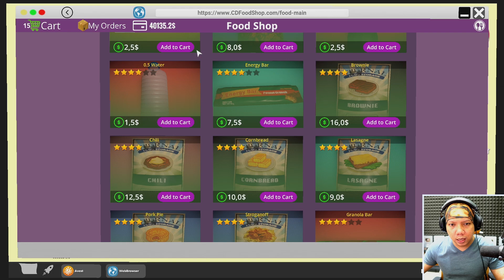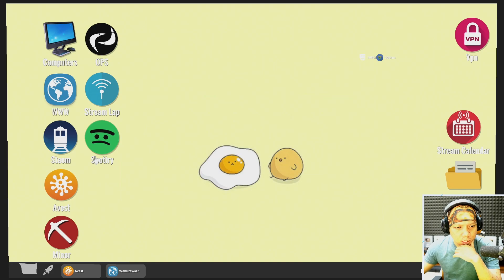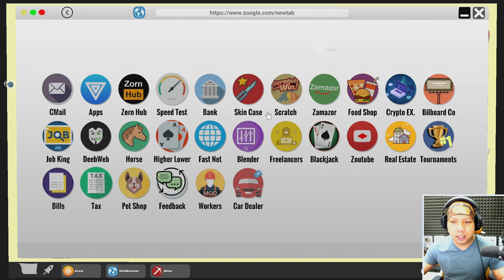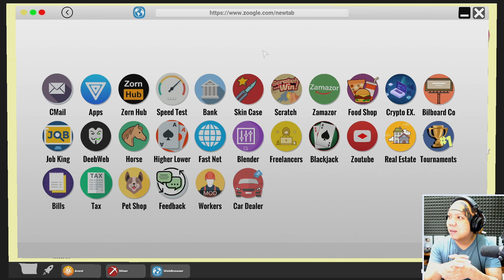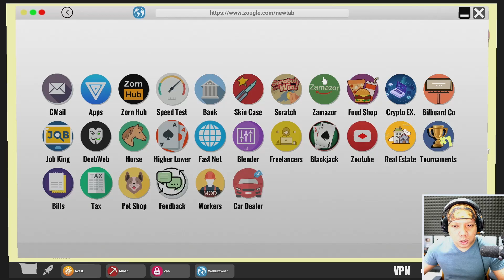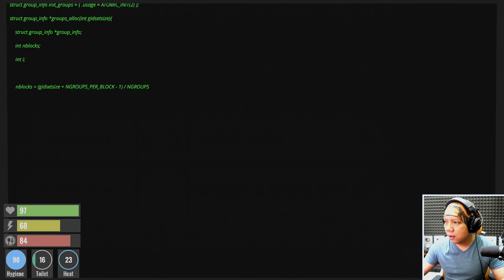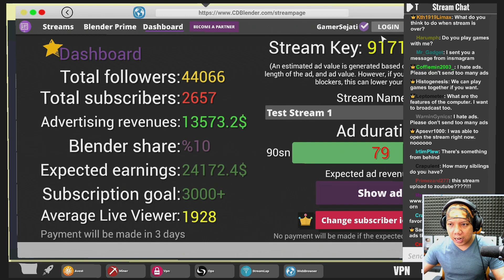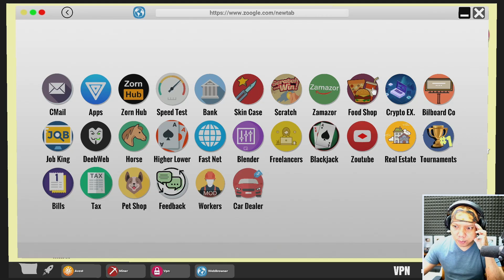RUMAH BARU SAYA Di TROLL MUNTUN | Streamer Life Simulator Indonesia